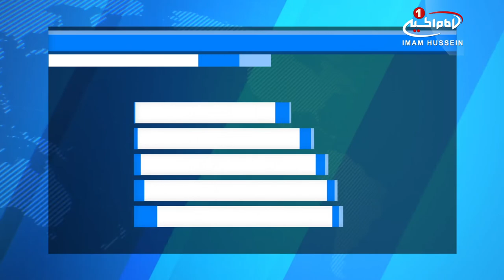آغاز طرح ضد فقر چين در استان مسلمان‌نشين سين‌کيانگ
چین مدعی شد یک برنامه ضدفقر را در استان غربی و مسلمان‌نشین سین‌کیانگ آغاز کرده است.

چین اعلام کرد طی یک برنامه ۳ ساله قصد دارد، دستکم ۴۰۰ هزار نفر را در استان غربی و اویغور نشین سین‌کیانگ یا ترکستان از زیر خط فقر خارج کند.

این برنامه که از نگرانی‌های حکومت کمونیست چین بابت خیزش‌های مخالفان و سواستفاده برخی گروه های افراطی و سنی های تندرو تند از این خیزش ها نشات می‌گیرد ۲۲ منطقه در ترکستان را هدف گرفته است.

گفتنی است سین‌کیانگ ۱۰ میلیون مسلمان اویغور دارد که دهه‌ها است از تبعیض و فشارهای مختلف اجتماعی، اقتصادی و مذهبی حکومت مرکزی پکن رنج می‌برند.

الثلاثاء - ٣ جمادي الثانيه ١٤٣٩